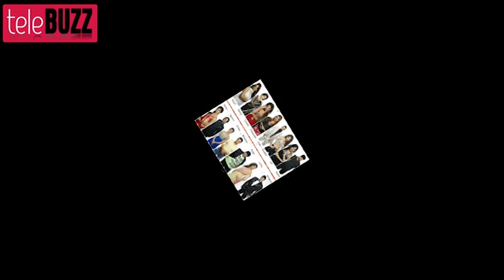Anita Advani BREAKS DOWN in BIGG BOSS 7 16th September 2013 FULL EPISODE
Hey guys Telebuzz is back with some latest updates of your very own favorite reality show Bigg Boss 7. The show that saw its premiere night on 15th September 2013 will entertain the audience for the next 104 days. The very first day of Bigg Boss Season Saath 7 saw the nominations process and the heaven-mates were asked to nominate people from the hell house.